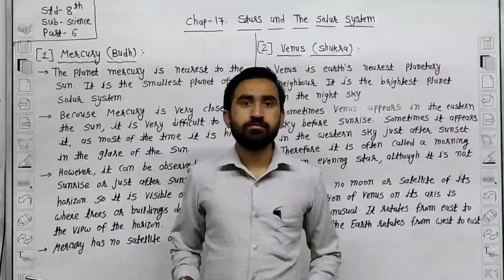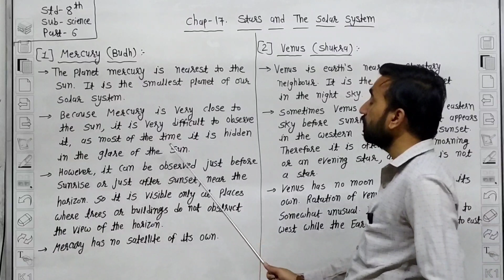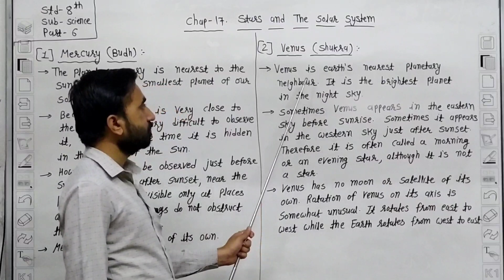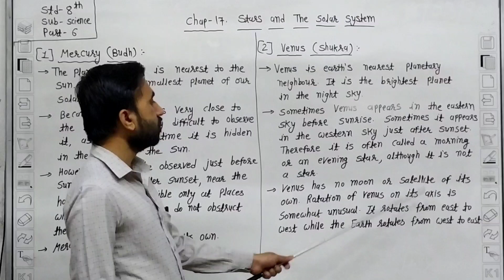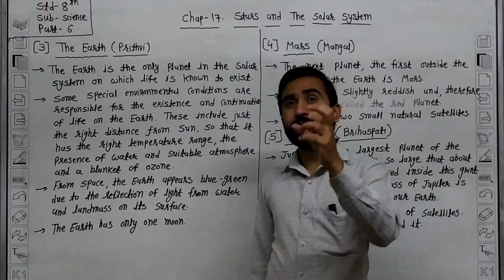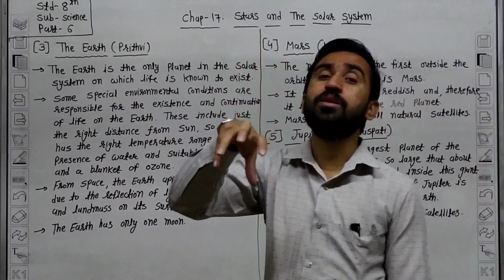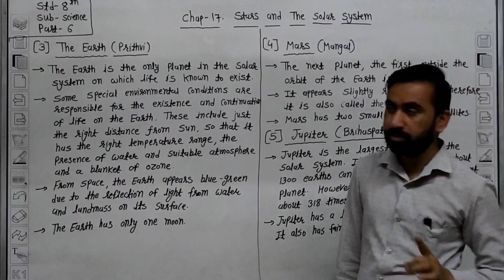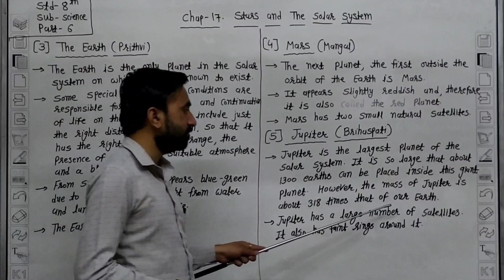STD 8TH SCIENCE CHAP 17 PART 6